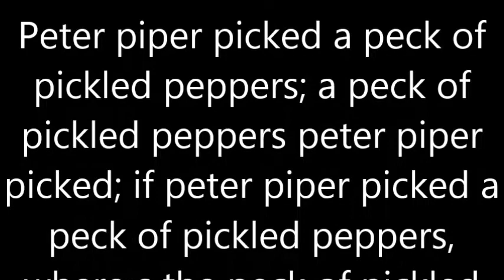Tongue Twister with Calligraphy Writing & Tongue Practice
This channel is to improve our Handwriting.